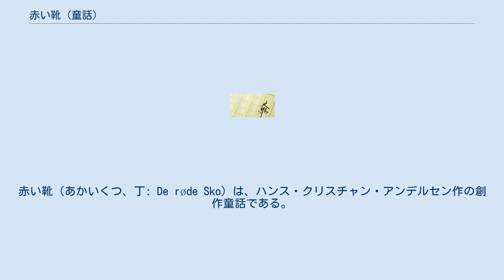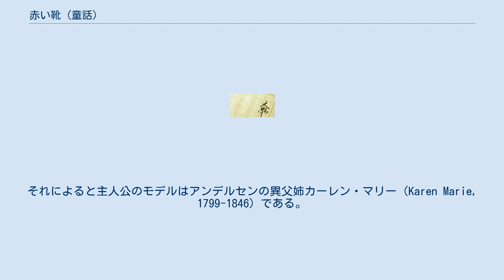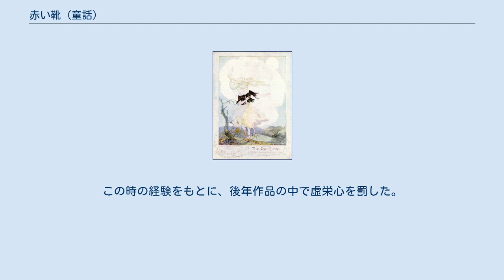赤い靴 (童話)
魔法・呪術を題材とした作品
赤い靴（あかいくつ、丁: De røde Sko）は、ハンス・クリスチャン・アンデルセン作の創作童話である。
孤児カーレンと赤い靴、みなし子カーレンと赤い靴（みなしごカーレンとあかいくつ）とも表記される。
1845年、『新童話集Ⅰ-３：妖精の丘、赤い靴、ヒツジ飼いの娘とエントツ掃除屋さん』に収録されて出版。
 貧しい少女カーレンは、ずっと病気だった母親と二人っきり。
ある日、靴を持たない彼女は足に怪我をしたところを靴屋のおかみさんに助けられ、赤い靴を作ってもらう。
その直後、看病も虚しく母親は死んでしまった。
孤児のカーレンは母親の葬儀に赤い靴を履いて出席し、それを見咎めた老婦人は彼女の境遇に同情して養女にした。
 老婦人のもとで育てられたカーレンは、町一番の美しい娘に成長した。
ある日、靴屋の店先に綺麗な赤い靴を見つけたカーレンは、老婦人の目を盗んで買ってしまう。
戒律上、無彩色の服装で出席しなければならない教会にもその赤い靴を履いて行き、老婦人にたしなめられる。
それでもカーレンは教会に赤い靴を履いていく。
老婦人が死の床についているときにさえ、カーレンはその靴を履いて舞踏会に出かけてしまう。
すると不思議なことにカーレンの足は勝手に踊り続け、靴を脱ぐことも出来なくなる。
カーレンは死ぬまで踊り続ける呪いをかけられたのだった。
 夜も昼もカーレンは踊り続けなくてはならなかった。
カーレンが看病しなかったばかりに亡くなった老婦人の葬儀にも出席できず、身も心も疲弊してしまう。
呪いを免れるため首斬り役人に懇願して両足首を切断してもらう。
すると切り離された両足と赤い靴はカーレンを置いて、踊りながら遠くへ去っていった。
 義足を作ってもらったカーレンはこれまでの自分を恥じ、不自由な体で教会に住み込みでボランティアに励む毎日を送る。
一回は悔い改めたと思い教会へと行こうとして踊り続ける赤い靴に阻まれ、再び己の罪を自覚するも、孤児やシスターから厚い信頼を受けながら、カーレンは充実した毎日を送る。
 引き取ってくれたにも関わらず老婦人へ恩返しができなかった懺悔の祈りを捧げていたある日、突然足を踏み入れる事すら出来なかった教会へと場所は変じ眼の前に天使が現れ、罪を赦されたことを知ったカーレンは、天へ召されていった。
 この物語に『赤い靴』は三足登場する。
 一足目は、同じ貧村の靴屋が端切れで縫ってくれた心の籠もった ラシャ布の赤い靴。
カーレンにとっては、老婦人に引き取ってもらう幸運を呼んだ靴だが、当の老婦人に忌まれて焼き捨てられてしまう。
二足目は（上記あらすじでは省略）、旅行中の王女が履いていた目の覚めるようなモロッコ革（最上級のなめし革）の赤い靴。
カーレンは世界中探してもこれほどすばらしい靴はないと思う。
そして三足目が、堅信礼用として高級靴店で見つけたエナメルの赤い靴。
サイズ違いで売れ残った伯爵令嬢のオーダー品を、（視力低下で赤いと気付かなかった）老婦人に買い与えられる。
 中盤以降、カレンが『赤い靴のことばかり考えていた』と繰り返し記述されるが、どの様に考えていたのかは明示されていない。
 東京理科大学准教授・中丸禎子は論文で本作に言及している。
それによると主人公のモデルはアンデルセンの異父姉カーレン・マリー（Karen Marie, 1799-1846）である。
彼の母が、結婚前に私生児として生んだのだが、アンデルセンはカーレン・マリーの存在を恥じて隠そうとした。
彼にとってカーレン・マリーは退廃、無知、乱交の象徴で、その存在が自分を貶めることを恐れた。
なお、Karen Marieのカタカナ表記は「カーン・マリー」「カーアン・マリー」などが原語に近い。
 岐阜女子大学の佐藤義隆によると、本作はアンデルセン自身の経験がもとになっている。
1819年(14歳)、堅信礼を受けるのだが、このために新しい靴を作ってもらった。
それがうれしくて、堅信礼の最中も靴に気を取られてしまった。
この時の経験をもとに、後年作品の中で虚栄心を罰した。